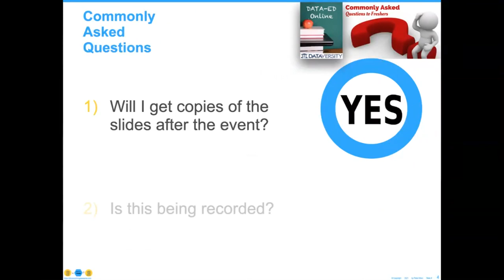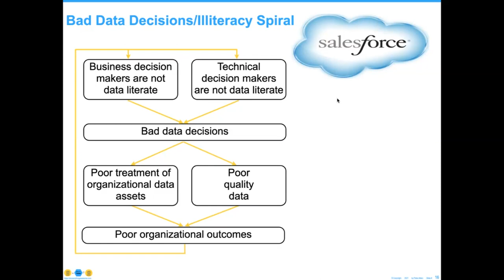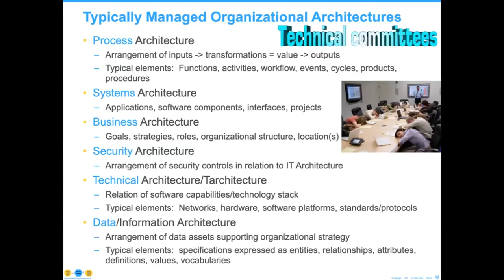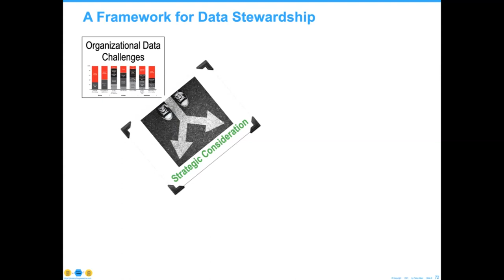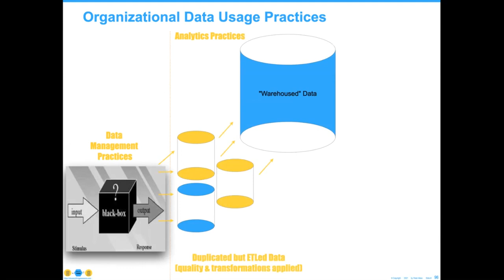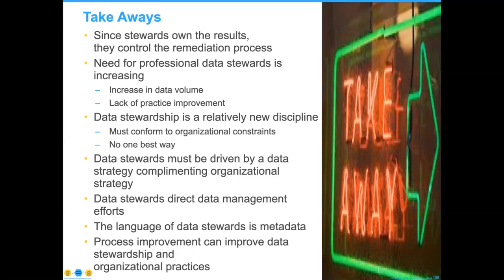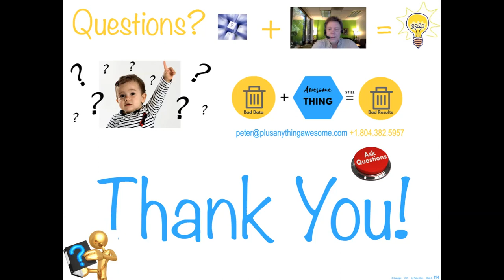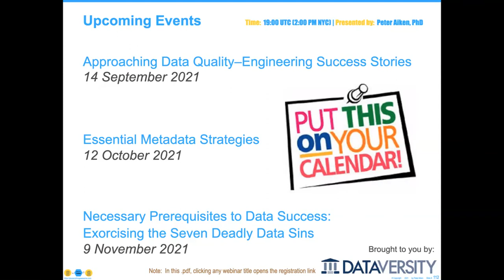Getting (Re)Started with Data Stewardship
In order to find value in your organization’s data assets, heroic data stewards are tasked with saving the day — every single day! Adhering to the organizational Data Governance (DG) framework, they work to ensure that data is captured right the first time, validated through appropriately automated means, and integrated into business processing. Whether it’s data profiling or in-depth root cause analysis, data stewards ensure the organization’s mission-critical data is reliably coordinated. This program will approach this framework and punctuate important facets of a data steward’s role.